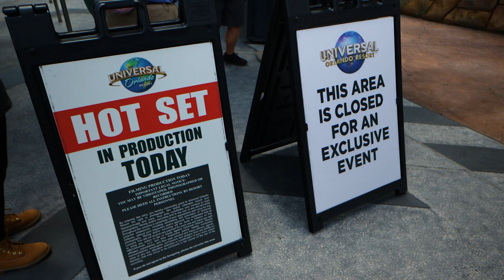Velocicoaster Grand Opening Media & Fan Event | We FINALLY Ride The Jurassic World Velocicoaster!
In this video we attend the Velocicoaster grand opening media & fan event at Universal Orlando! We finally get to ride this beast of a roller coaster and give our own Velocicoaster review! We also got a chance to take some Velocicoaster on ride footage so you can see our Velocicoaster reactions for yourself! After riding, we get to wander around the EMPTY Velocicoaster queue before heading over to Burger Digs for some lunch! Here, we get to try all the delicious food that Universal has added to the Jurassic World tribute store as well as on the menu at Burger Digs. After lunch, we get to head over to the Raptor Encounter for a special show where we get face to face with Blue the Velociraptor! A big thanks to Universal for inviting us to this unforgettable Velocicoaster fan event!

We not only talk about the Universal Orlando Velocicoaster, we also discuss ALL kinds of travel tips & tricks for Universal Studios Orlando 2021! So if you’re planning a trip to Universal Orlando Resort and are looking for some tips & tricks to help you along the way, check out our Universal Orlando Trip Planning Guide! This playlist is full of Universal Studios travel tips on things like the on-site hotels, express passes, the Universal Dining Plans, & more!

The Pugh Two Shipping Address:
Tyler & Anna

Our Vlogging Setup:
1. Canon M6 Mark II
2. Rode VideoMic Go
3. Amazon Basics Boom Stand
4. ESDDI LED Light
5. Neewer 1350W Softbox Light
6. JOBY Gorillapod 3kg Pro